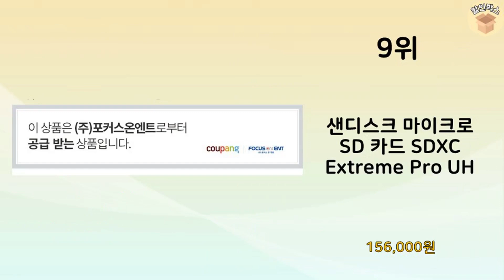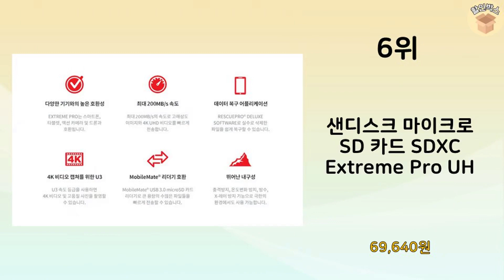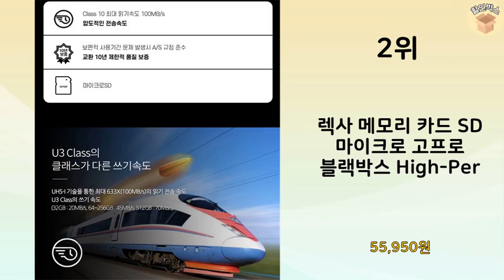2024년 가장 많이 판매 된 마이크로SD카드 인기 TOP 10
2024년 불티나게 팔린 마이크로SD카드 TOP 10을 소개해드립니다.

10위 : 액센 블랙박스용 MSD Black MLC U3 Class10 마

9위 : 샌디스크 마이크로 SD 카드 SDXC Extreme Pro UH

8위 : 삼성전자 마이크로SD카드 PRO Ultimate 512GB MB

7위 : 샌디스크 High Endurance 블랙박스 마이크로 SD 카드

6위 : 샌디스크 마이크로 SD 카드 SDXC Extreme Pro UH

5위 : 액센 프리미엄 마이크로 SD카드 + 어댑터 세트 MSD22, 3

4위 : 삼성전자 마이크로SD카드 PRO PLUS MB-MD512KBWW

3위 : 액센 캐릭터 마이크로 SD카드, 단일상품, 32GB

2위 : 렉사 메모리 카드 SD 마이크로 고프로 블랙박스 High-Per

1위 : 레노버 2TB 1TB 512GB SD 메모리카드 4K 울트라 H

 감사합니다